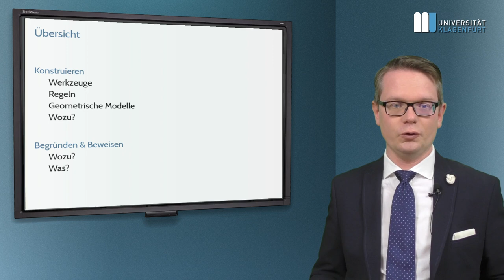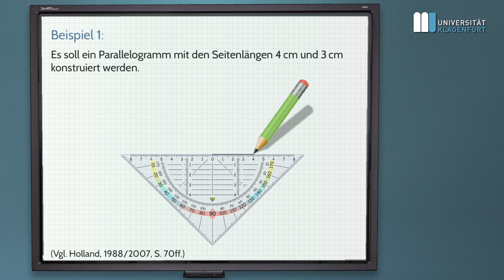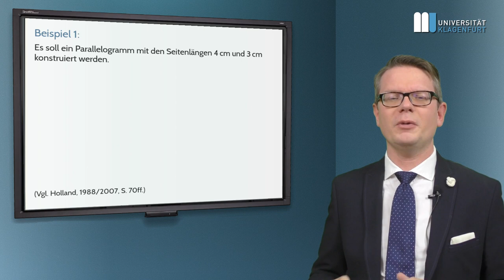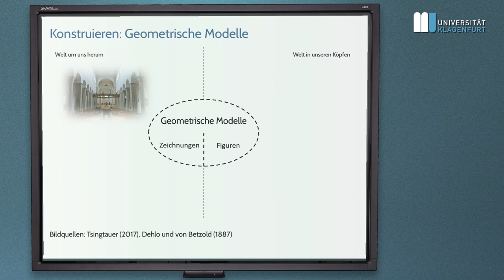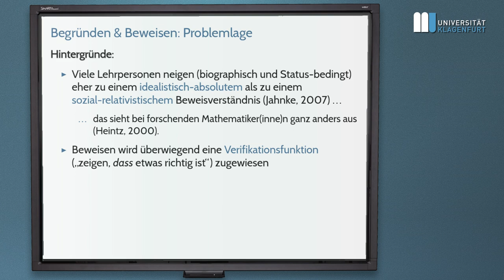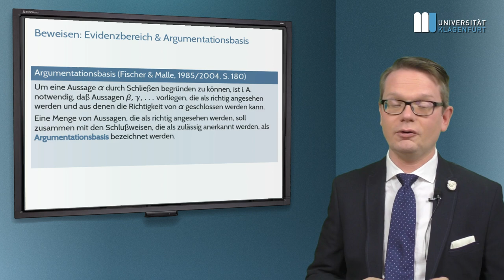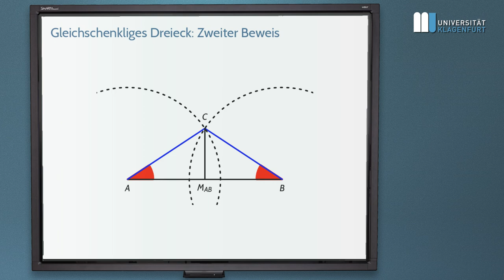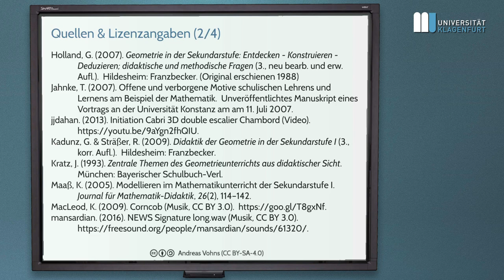Didaktik der Geometrie (WS 2018/9): Lektion 2